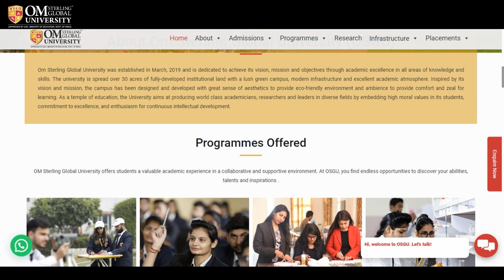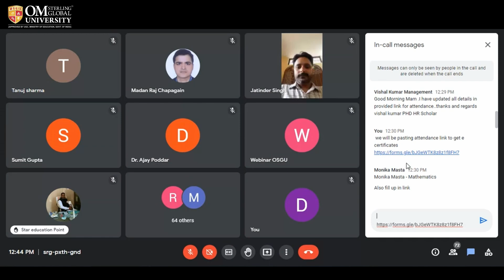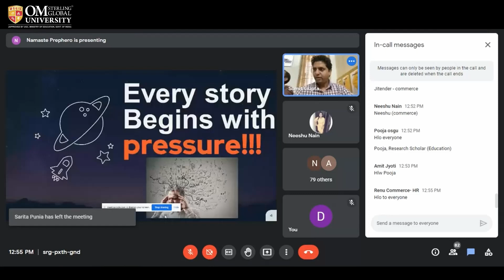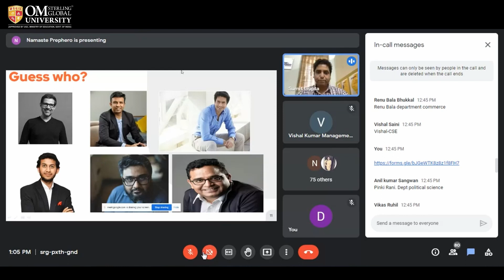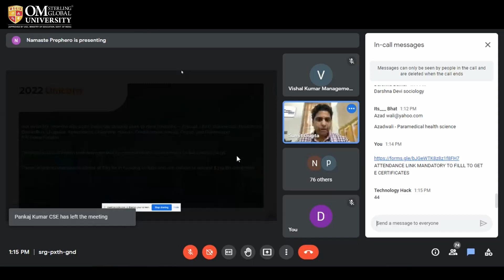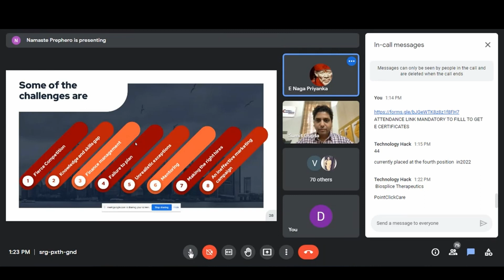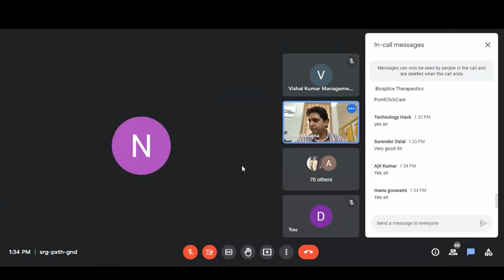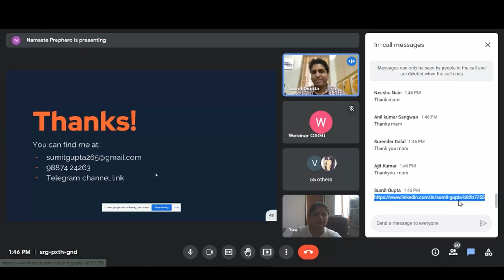Webinar on Opportunity & Challenges in the 'Start up' of 21st Century